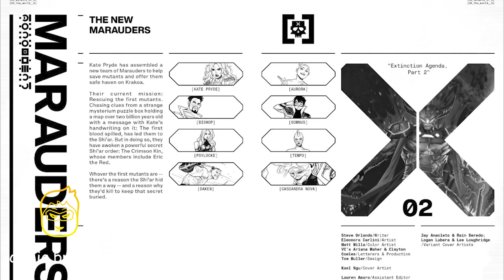Marauders: The search for The First Mutants ( issue 2, 2022)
In this video we will be going over, X-Men: Marauders ( issue 2, 2022) . published by Marvel. All rights are owned by the respective companies.

The Marauders race toward Shi’ar space on a collision course with an explosive secret, spurred by the crew’s malicious eighth member: Cassandra Nova! What could possibly go wrong? But unfortunately for them, the Shi’ar Majestrix has raised an imperial armada to stop the Marauders in their tracks!